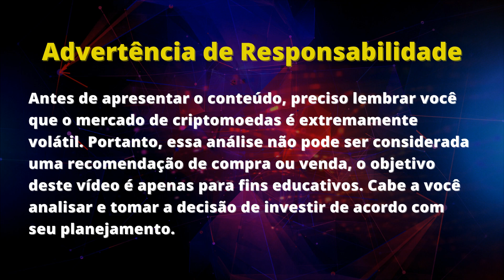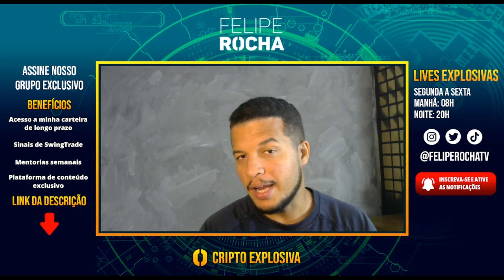BABY DOGE É MELHOR EM CARTEIRA OU CORRETORA?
💰BENEFÍCIOS ASSINATURA DO PROJETO OURO💰
✅ Assine agora o Canal Ouro no Telegram

Benefícios:
✅ Acesso a minha carteira de investimento para Longo Prazo

✅ Acesso aos meus planos e estratégias de investimentos e as minhas operações de SwingTrade (entradas/saídas).

✅ Mentorias Exclusivas do plano DO ZERO AOO MILHÃO semanalmente para os assinantes. Análises de Carteira e como viver do Mercado das Criptomoedas.

✅ |BÔNUS| Acesso a uma plataforma de conteúdo exclusivo onde você vai poder aprender sobre:

✳️CRIPTOMOEDAS PARA INICIANTES: Como começar no mundo cripto para quem está começando do zero.

✳️GERENCIAMENTO DE CARTEIRA: Como montar uma carteira de forma inteligente e com visão de alta lucratividade para longo prazo.

✳️ANÁLISES DE GRÁFICAS: Como analisar graficamente um ativo e saber quais são os melhores pontos de compra e venda.

✳️MERCADOS FUTUROS: Como operar nos mercados futuros, os riscos e os cuidados que são necessários nesse tipo de operação.

✳️RENDA PASSIVA: Como fazer renda passiva com suas criptomoedas e aumentar a lucratividade da sua carteira de longo prazo.

*R$ 37,00 por mês para assinaturas no plano semestral (R$ 222)

*R$ 47,00 por mês para assinaturas do plano trimestral (R$ 141)

*R$ 57,00 por mês para assinaturas do plano mensal

(VALORES PODEM SOFRER ALTERAÇÃO COM O TEMPO)

🚨ALERTA PARA POSSÍVEIS GOLPES🚨

Nem eu, Felipe Rocha, ou qualquer pessoa do Canal Cripto Explosiva, fazemos gerenciamento de carteira de terceiros ou qualquer tipo de operação de capital para outras pessoas.

Qualquer mensagem que você receber de alguém usando o meu nome (Felipe Rocha) ou o nome do canal dizendo que vai fazer gerenciamento de ativos para você, é uma FRAUDE.

O conteúdo que entregamos aqui é única e exclusivamente para que você aprenda de um jeito simples e prático como ter bons resultados no mercado cripto, por você mesmo sem a necessidade gestão de outras pessoas.
CRIPTO NOTÍCIAS: Cenário da Baby Doge Coin, ativo está criando o "mesmo padrão" que criou antes de altas anteriores. Isso pode indicar que Baby doge está prestes a ter uma alta tão expressiva quanto suas duas últimas "ATH's".